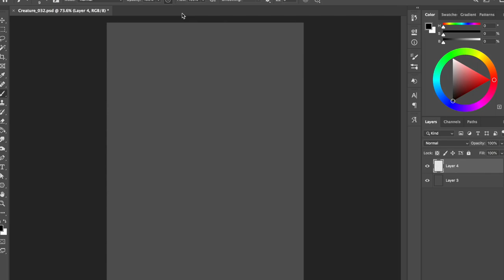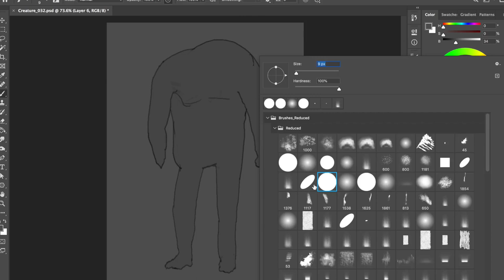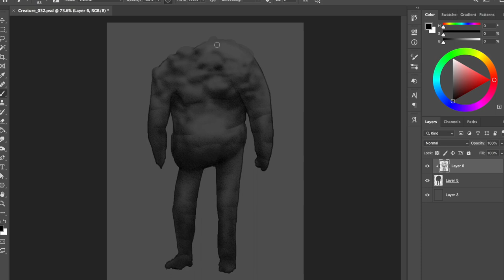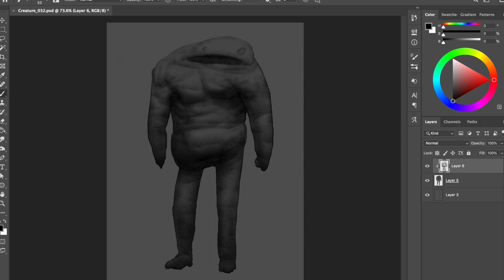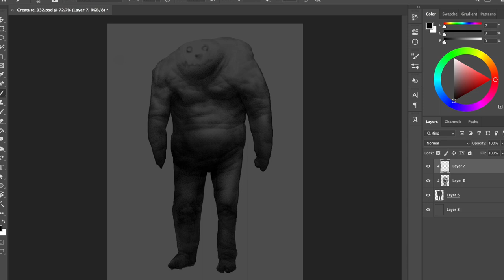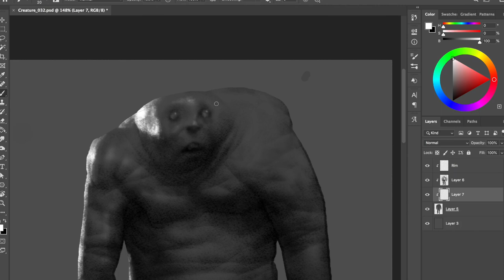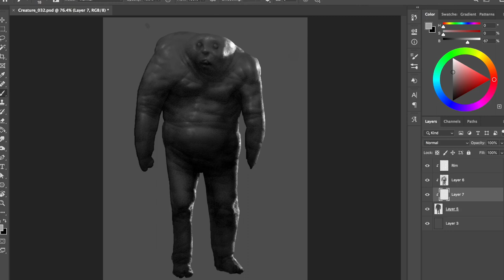Horror Art Digital Painting - Illustration Process #33 in Photoshop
This is the "speed painting" video #033 showing my process on how to paint an horror illustration in Photoshop. I hope this video will ignite the wildest passion in your heart!
KISS KISS